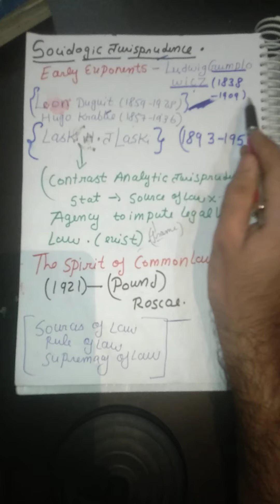JNU ENTRANCE EXAM 2021|Important Video On LAW | Part 3 | JNU ENTRANCE MA POLITICAL SCIENCE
JNU ENTRANCE EXAM 2021|Important Video On LAW | Part 3